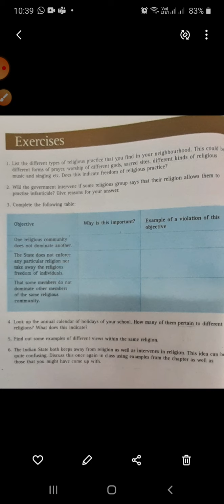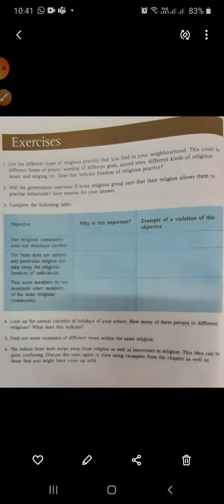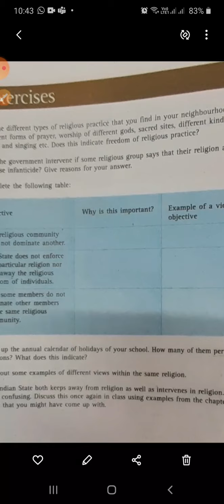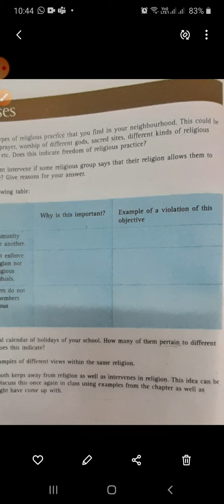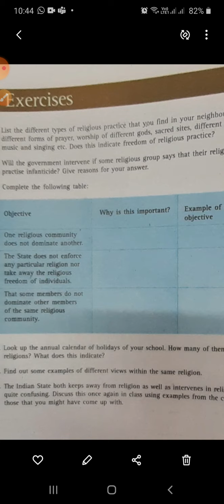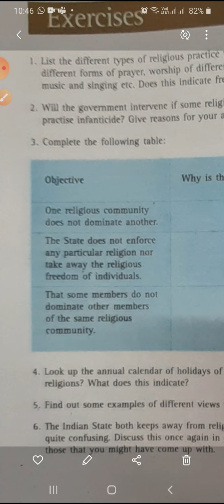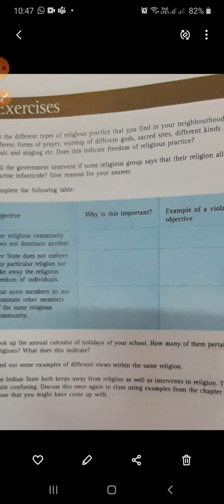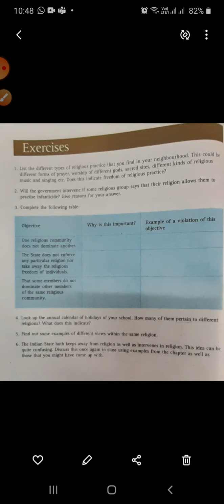Class 8th Civics Revision Ch 2